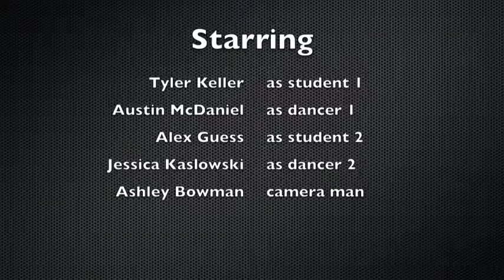Station ID Group 6